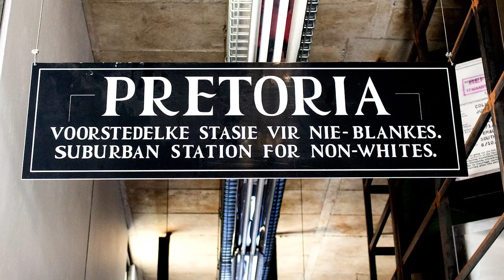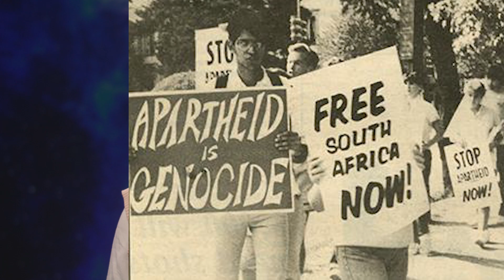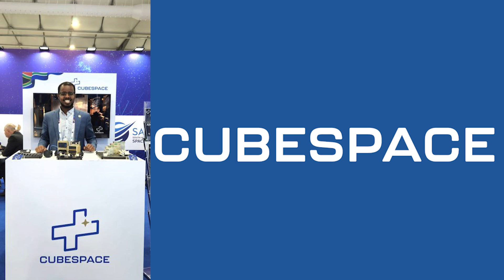Spotlight On New Spacefaring Nations: South Africa (Space For Humans Transmission)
Why build a space program? To answer this question, we’re diving into a recurring series on the impact of the industry in new spacefaring countries. First up: South Africa. Here, the emerging space sector is helping transform the economy from resource- to knowledge-based while uplifting new generations through increased access to education.
At Space For Humans, we believe you don’t have to go to space to feel its impact. Join us for weekly videos from ASU faculty and students as we explore how cutting-edge space technologies are already transforming the world around us!
Presented by Arizona State University’s Interplanetary Initiative and ASU’s EdPlus.
References
Bhogal, N. (2018). The role of the Square Kilometre Array in South Africa’s economic development strategy. South African Journal of Science, 114(3–4), 78–84.
Gastrow, M., Kruss, G., & Petersen, I.-H. (2016). Connecting capabilities in highly unequal developing countries: The case of the Square Kilometre Array telescope in South Africa. Development Southern Africa (Sandton, South Africa), 33(3), 361–375.